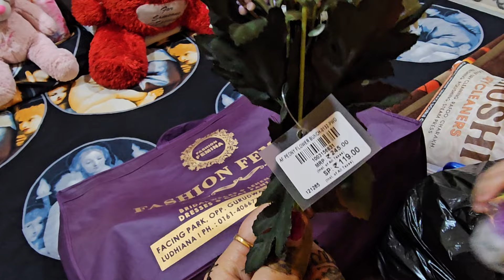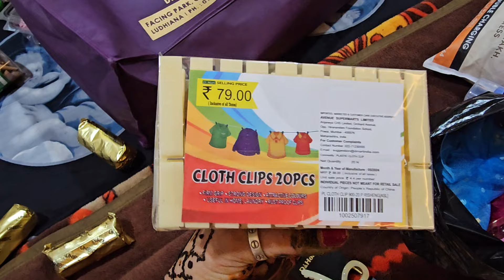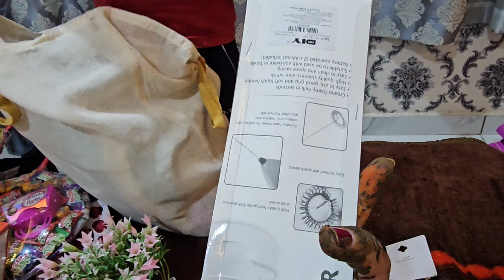ਦਿਵਾਲੀ ਦੀ shopping ਕਰਤੀ ਸ਼ੁਰੂ, ਦੇਖੋ ਫਿਰ ਕੀ ਕਿ ਲੈ ਆਏ ਆਪਾ 🤗🤗|diwali|dmart|palmwalk|ludhiana